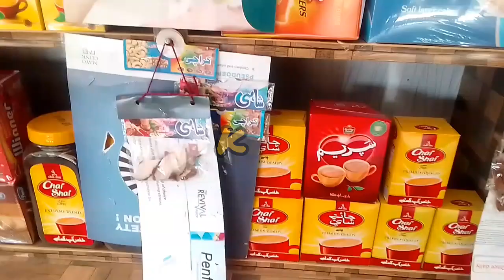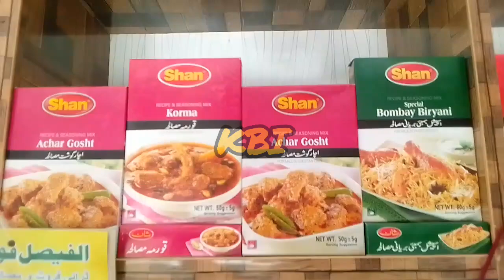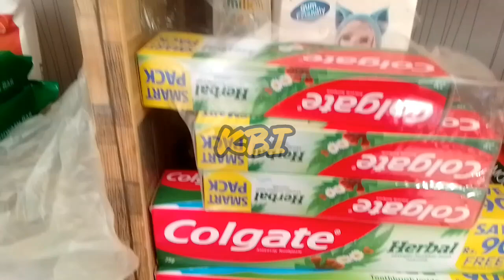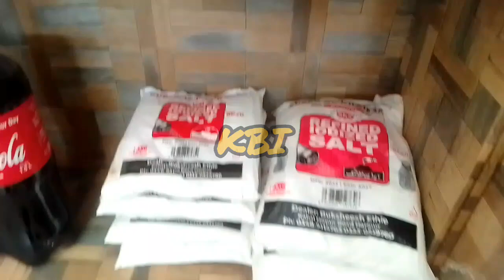Essential Tips for Starting and Growing Your Karyana Business|| Best business ideas 2024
How to start a successful business || how to start and run a grocery business

Grocery store tour
wholesale price
wholesale shop
how to make profit in kirana store
Store kaise chalate hein

Detail list of grocery items